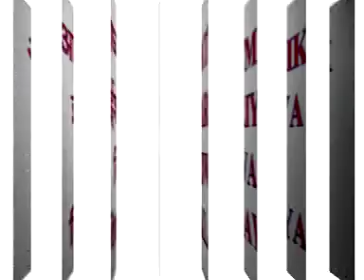VCD 390 शिवबाबा की मुरली Shivbaba Ki Murli